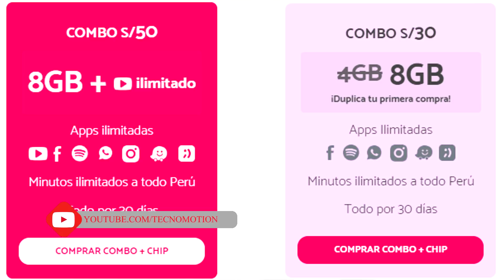La oportunidad perfecta para realizar portabilidad - Tuenti Perú